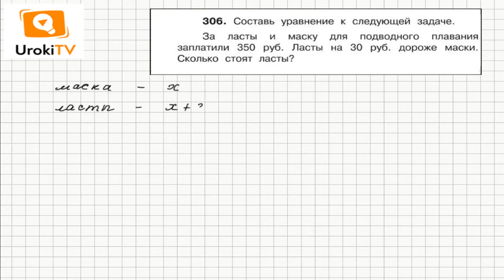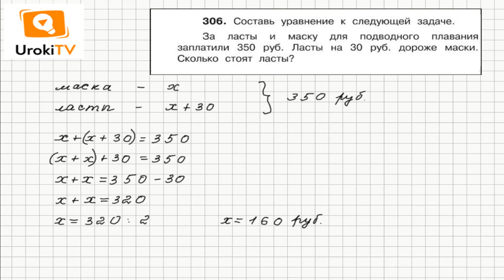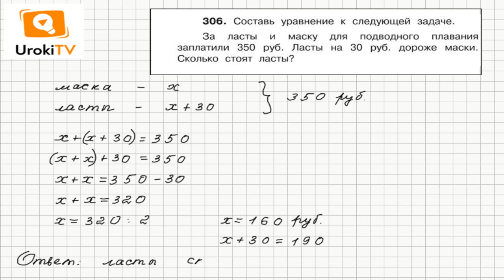Задание 306 – ГДЗ по математике 4 класс (Чекин А.Л.) Часть 2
Поскольку ласты дороже маски – по условию задания 306, - то целесообразно обозначить неизвестную стоимость маски буквой х, тогда стоимость ласт можно выразить с помощью выражения х + 30, учитывая, что ласты на 30 рублей дороже маски. Составить уравнение не сложно, приравняв сумму стоимости ласт и маски 350 рублям. Смотрите решение в нашем видео.